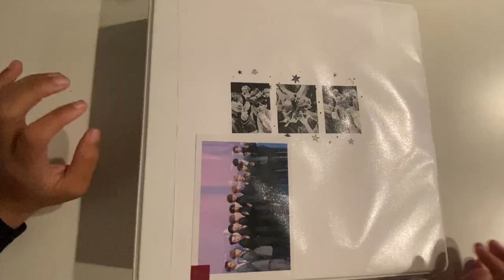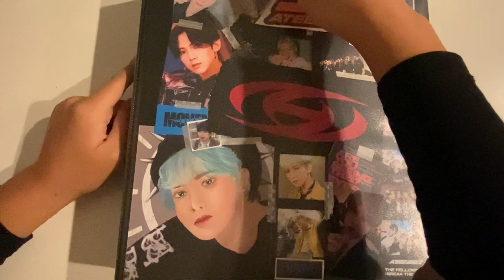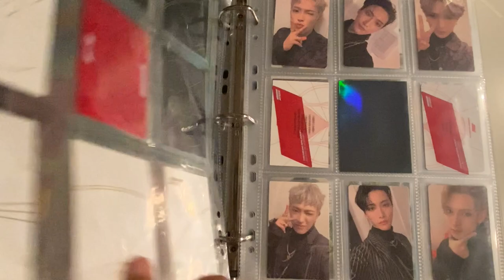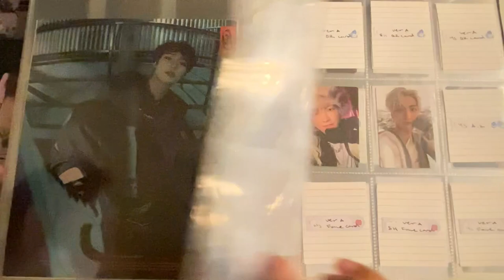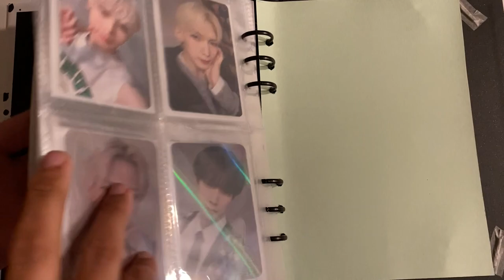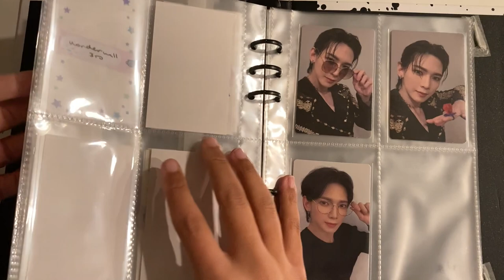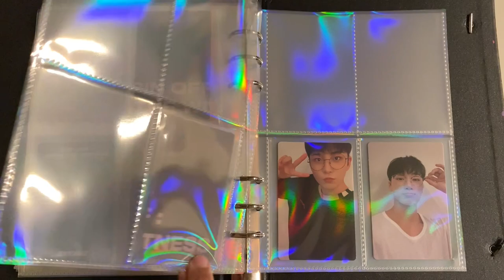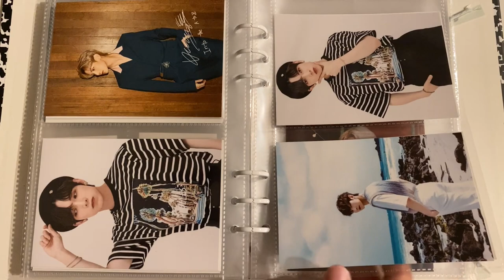☾.*✧ collection update and binder tour !! | why do i have 6 binders now ? ✧*.☽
hi hi !!

it's still january 😮‍💨 i thought i'd do a collection update video at the beginning of the year, so here it is tada ! i might do an update in the summer or i might just do one next jan who knows lol

twt- @iwouyshj
trades/sales ig- @yeosang.trades

timestamps to come once i figure out how to enable that lol

materials i use:

- 2" d ring binder
- A4 pocket pages: ebay user andy_jack (they arent always available, so check back later if they arent up rn)
- a5 binders from aliexpress (they have different kinds so yall can search "a5 binder" and they should come up :)